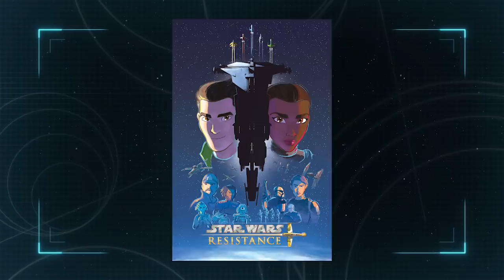The Cast of Star Wars: The Rise of Skywalker Talks!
This week on The Star Wars Show, Anthony talks to the cast of Star Wars: The Rise of Skywalker. Plus, we review all the exciting news that came out of Star Wars Celebration including, ILMxLAB's Vader Immortal trailer, Star Wars Jedi: Fallen Order, The Mandalorian, Star Wars: The Clone Wars, and much, much more!

Capacity for the theme parks,  Star Wars: Galaxy's Edge and its experiences is limited.  Access to the parks, land and experiences may be restricted or unavailable depending on guest demand and other factors. Reservations in addition to valid theme park admission required to visit Star Wars: Galaxy’s Edge at Disneyland Park between May 31 and June 23, 2019. Star Wars: Rise of the Resistance attraction opens later in the year.